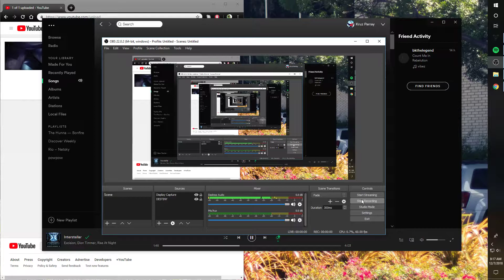GOING PLACES BUNGIE DOSEN'T WANT ME